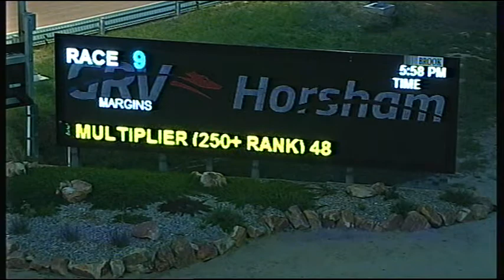HOR TUE 01 MAY 18 R9